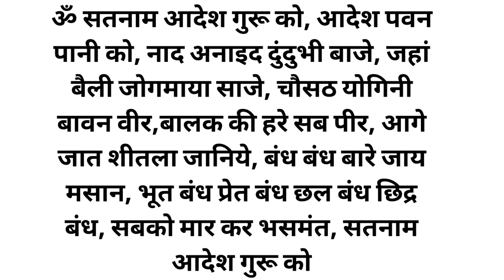गुरू गोरखनाथ जी का ये शाबर मंत्र आपको हर बाधा से बचाता हैं guru gorakhnath shabar mantra